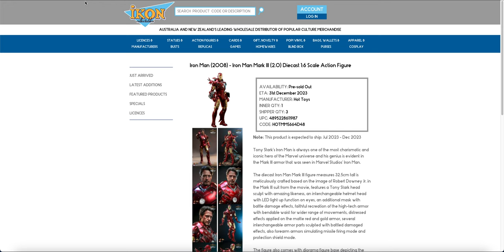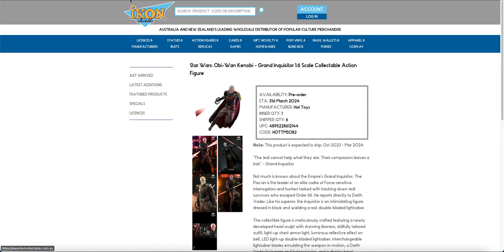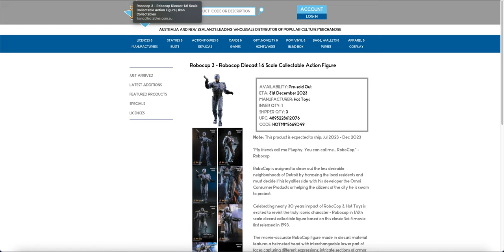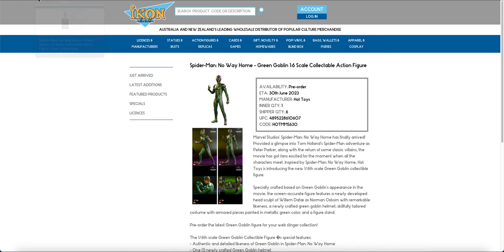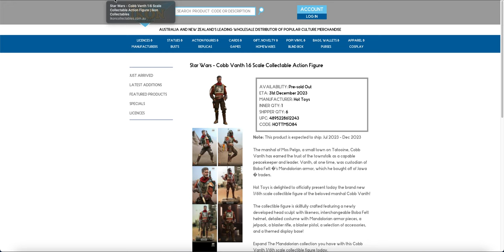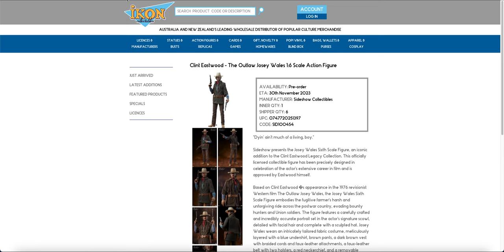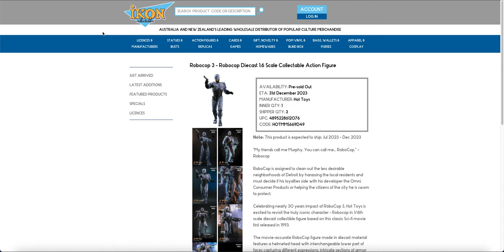4K Ikon / Popcultcha Hot Toys Batch Jan 2024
This Month's Ikon Batch for Australian retail